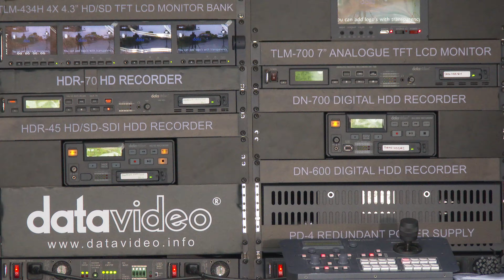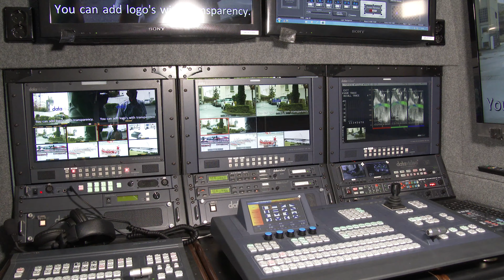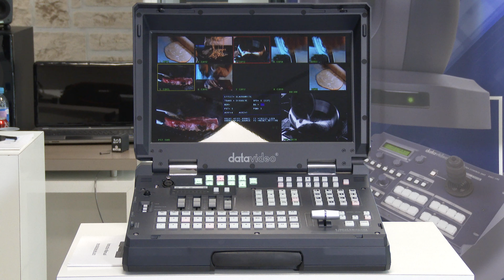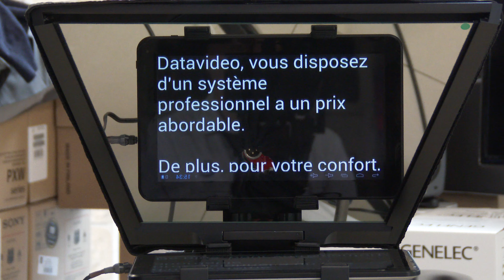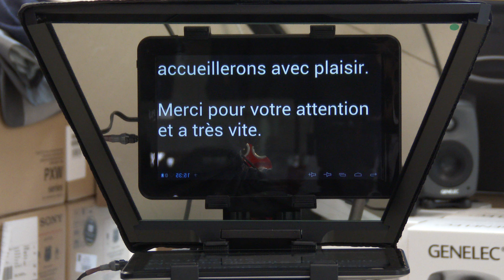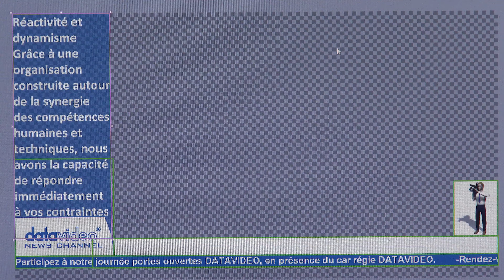Car Régie Data Vidéo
Escale incontournable pour le car régie DATA VIDEO :
VIDEO PLUS !